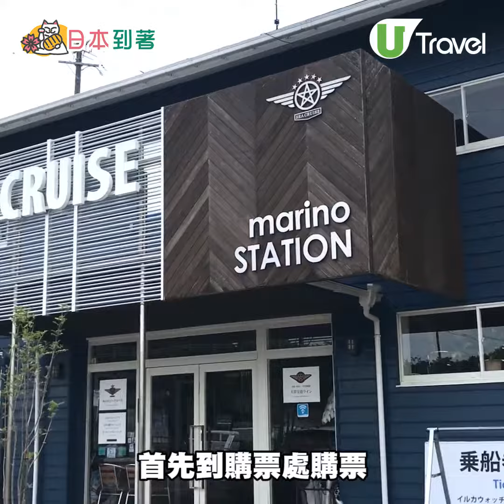熊本4大經典景點推介 熊本熊辦公室、海豚團、城彩苑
提到熊本，以往大家比較熟悉除了熊本熊，還是熊本熊。部長搞笑形象深入民心，今次除了突擊熊本熊辦公室，同時上船睇海豚及城彩苑幾個必遊景點。